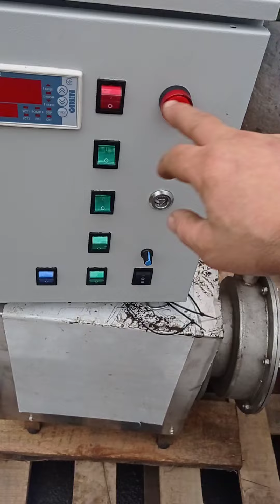Котел варочный кпэ 500 с обвязкой гомонизатора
Котел пищеварочный кпэ-500 с обвязкой гомонизатора мощность 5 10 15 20 квт пульт управления информативный с индикацией по включению тенов и переходу терморегуляторами с пид регулированием на верхний предел.Мешалка рамка типа .Крышка разбирается на 2 половинки.Кран слива ду 50.С обвязкой гомонизатора 5 квт. Мотор редуктор итальянец ч-63 мотор 0.75 квт.Кран слива ду 50 батерфляй .Мешалка с оборотами от 0 до 60 оборотов .На пульте управления стоит терморегулятор овен для контроля температуры продукта по заданным параметрам отключается и по гистирезису включается .Стоит датчик на отсутствие воды загорится авария что бы не згорели тены..Варены штуцера 1.2 для входа и выхода проточного потока для охлаждения или нагрева. Котел стоит на ножках регулируемых..Пульт управления на стене котле.